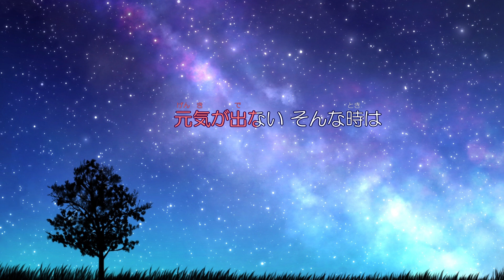【KARAOKE】 365日の紙飛行機（AKB48）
Original. AKB48
Lyrics. 秋元康
Music. 角野寿和・青葉紘
MV. Potato_boy